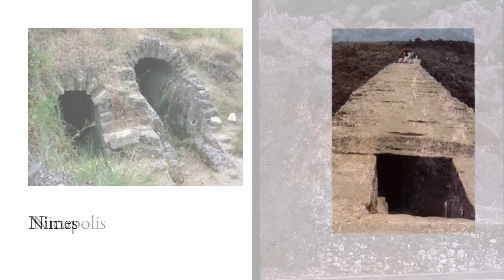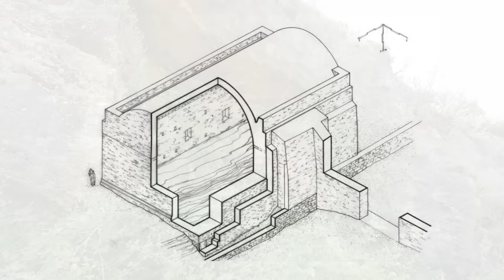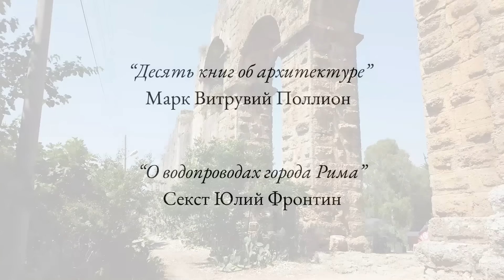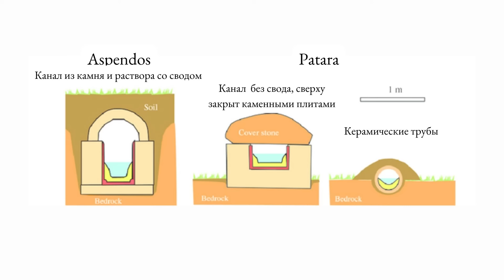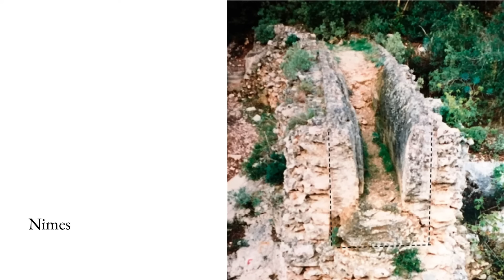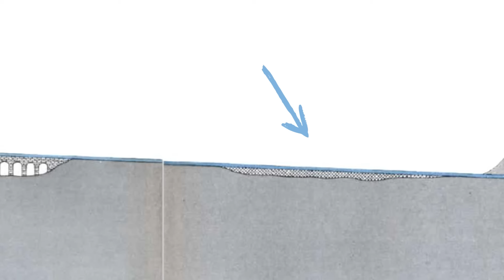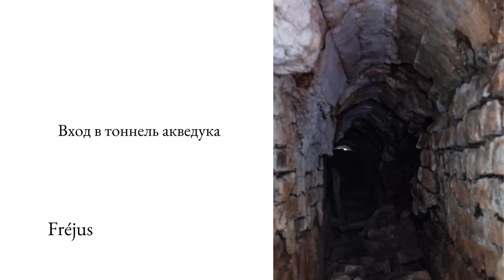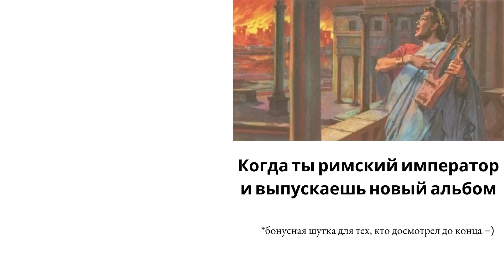Что такое акведук? Часть 1 - История, устройство и принцип работы акведука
Это первое видео из серии про акведуки

Это должно было быть видео про акведук Аспендоса. Но в процессе подготовки материала для него  сценарий вырос на столько, что пришлось выделить в отдельное видео часть "про акведуки в общем". А потом из нее выделить еще и про конструкцию акведуков и как работали акведуки и про сифоны. В общем как видите видео размножаются делением=)

Так что в этом видео я поделюсь с вами некоторыми общими моментами касающимися античных и в частности римских акведуков. И кое-какими своими заблуждениями. Плюс чуть-чуть про историю и немного всяких любопытных фактов и моих заблуждений.

00:00 Акведук или нет? Что такое акведук
01:50 Акведуки не были прямыми
02:37 Как быть, если в городе нет акведука?
04:13 Зачем акведук, если рядом река?
05:24 Немного истории и акведуки города Рим
07:34 Каналы  и туннели акведуков. Известковые отложения
10:23 Уклон акведука
11:23 Мосты
12:53 Вода не течет сверху акведука
13:21 Акведуки могли ломаться. Сколько воды поставлял акведук?

Материалы использованные при подготовке видео:
Temporelli  - Hydraulic engineering of inverted siphons in Roman age (2010)
Smith - Roman Hydraulic Technology (1978)
Hodge - Siphons in Roman Aqueducts (1985)
Matthews - Technical Aspects of their Construction Roman aqueducts (1970)
Kessener - Roman Water transport (2021)
Kessener - The early water supply of Aspendos (2017)